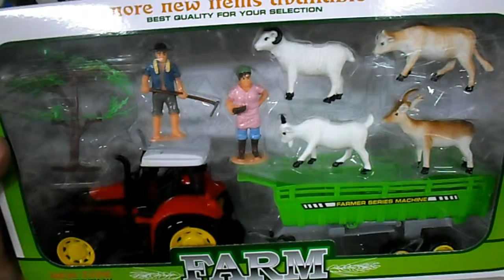! coche electrico infantil para niños 15